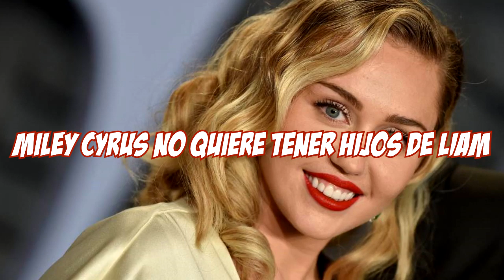MILEY CYRUS, NO QUIERE TENER HIJOS CON LIAM